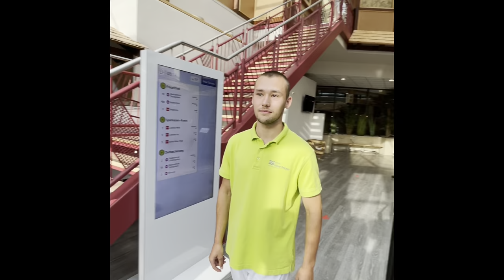20 Fragen an Tony, Fachangestellter für Bäderbetriebe (m/w/d) bei den Jenaer Bädern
Ihr wolltet schon immer mal wissen, was so ein Azubi zum Fachangestellten für Bäderbetriebe (m/w/d) bei uns in den Jenaer Bädern den ganzen Tag so macht? Wir haben unseren Azubi Tony gefragt! Schaut mal rein...